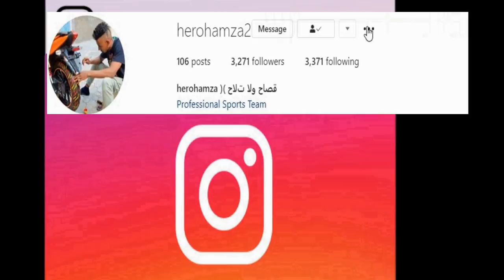تحدي قتيل بين الجزائر والمغرب في سباق الدراجات النارية